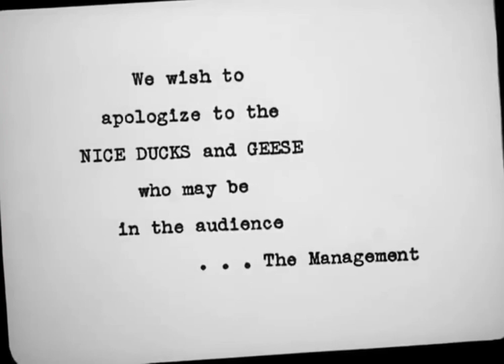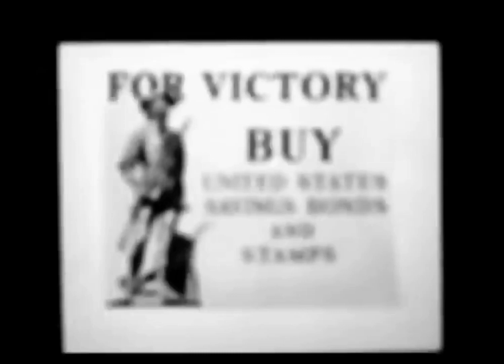Looney Tunes - The Ducktators 1942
Staying with the Second World War theme, here is a 1942 Looney Tunes episode born as propaganda against the Nazis and its allies during the great war.